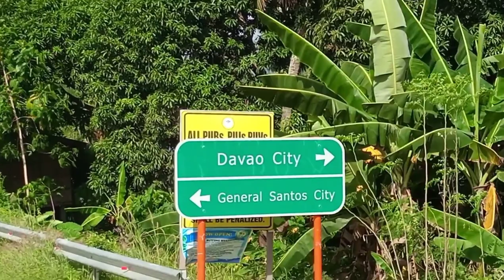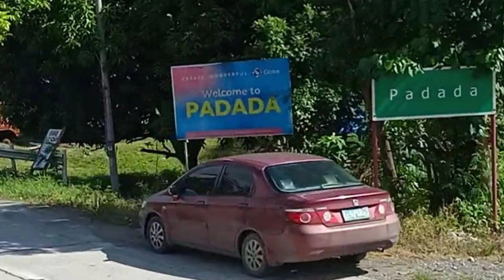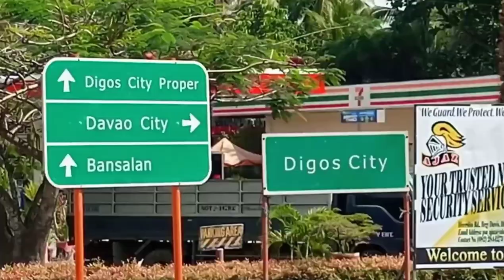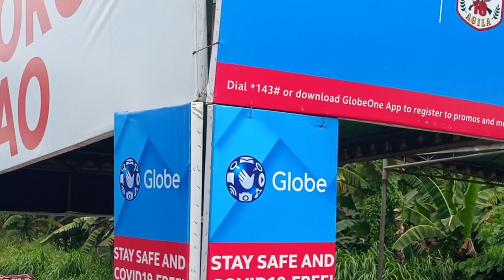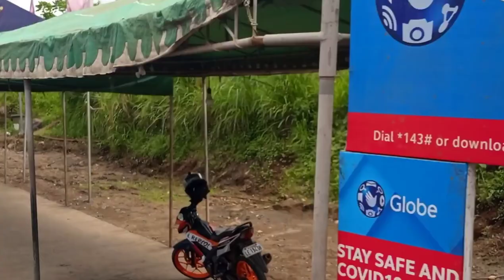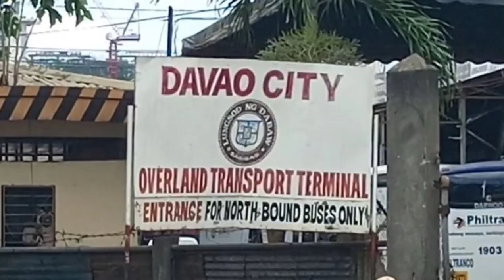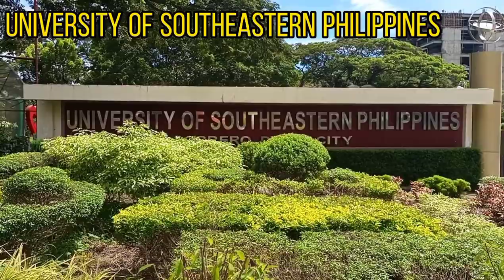BYAHENG DAVAO CITY SI ROEL!